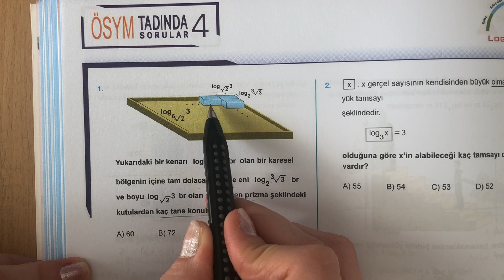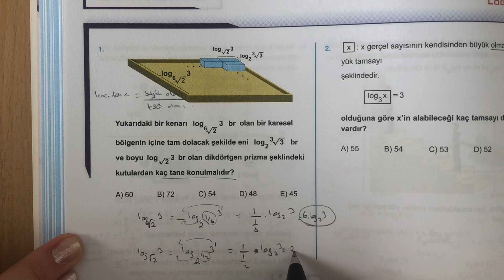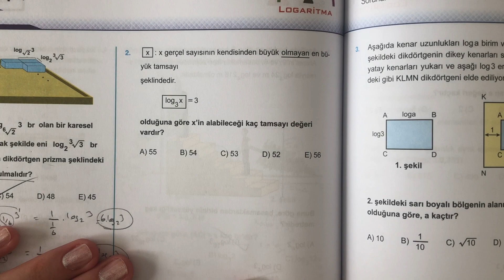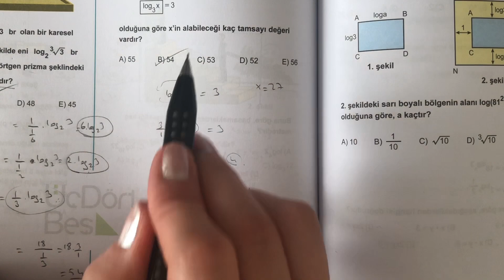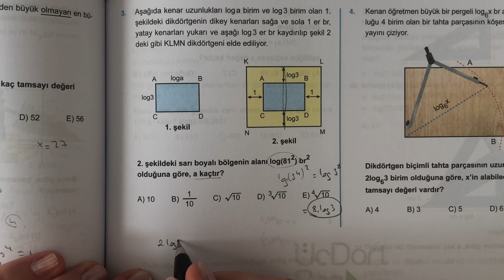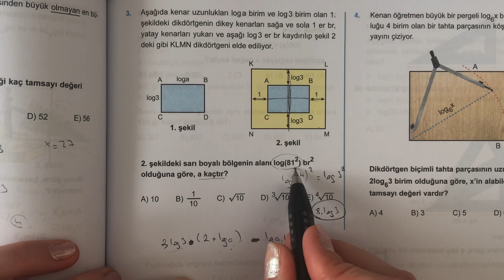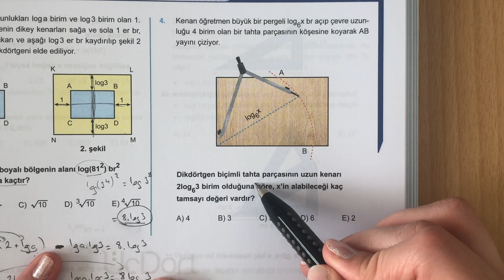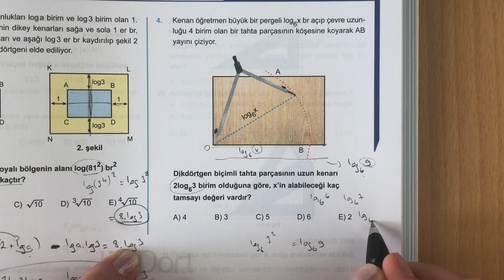(2020) 345 AYT MATEMATİK LOGARİTMA ÖSYM-4 ÇÖZÜMLERİ